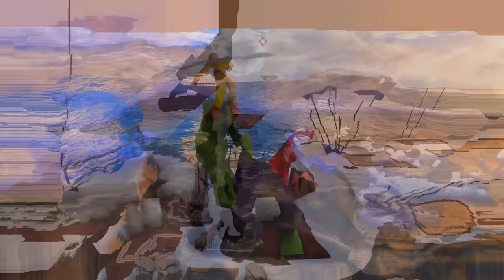HULK Gets A GIRLFRIEND In GTA 5 ll Varunthegamer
PC SPECS:-
1)processer: amd ryzen 5 4600h
2)graphic card : nvidia gtx 1650 4gb
3)motherboard: gigabyte b450mds3h
4)ram : ddr4 8gb hyperx fury
5)headset : redgear cosmo 7.1
6)cabinet : deepcool matrexx 55 add-rgb 4f
7)Laptop : Asus Tuf A17 Gaming